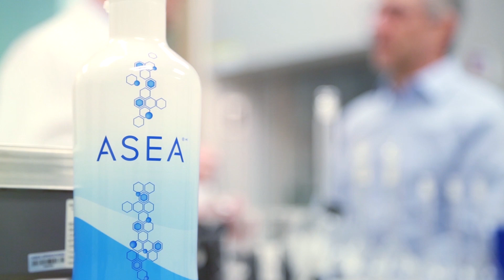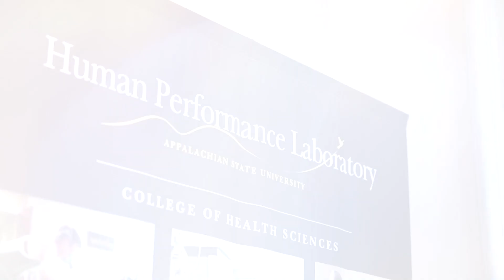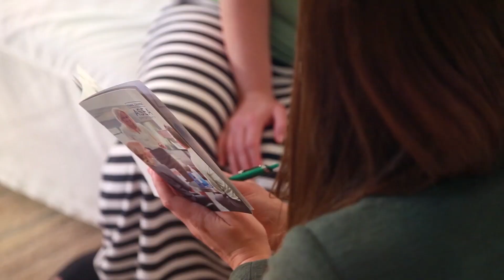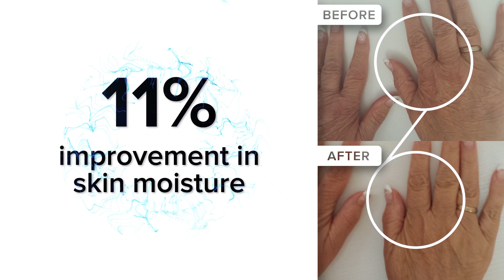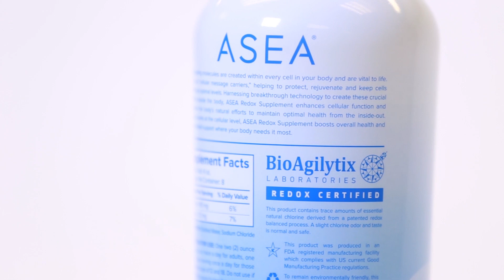Science of ASEA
We live in a fast-paced society that keeps us on a constant quest for more energy, better concentration, greater vitality—anything that will help us perform better and feel healthier. So doesn’t it seem odd that so many of us look to health products that don’t actually do anything for our health?

Our ability to stay healthy, have more energy, and greater vitality relies on how well our cells function. And the function of every cell in the body relies on something called redox signaling—cellular messages that help protect, rejuvenate, and restore cells.

For many years, researchers have explored ways to supplement redox signaling molecules in your body to combat the effects of age, toxins, and environmental stress. ASEA has developed a patented technology that replicates these naturally occurring molecules outside of the body.

ASEA, an emerging global leader in cellular health, is dedicated to providing a sustainable lifestyle by delivering high-quality cellular health products through a principle-based, direct-selling distribution model. ASEA offers first-to-market products that utilize molecules native to the human body that enhance vital cellular functions. For more information about ASEA products or the accompanying business opportunity,